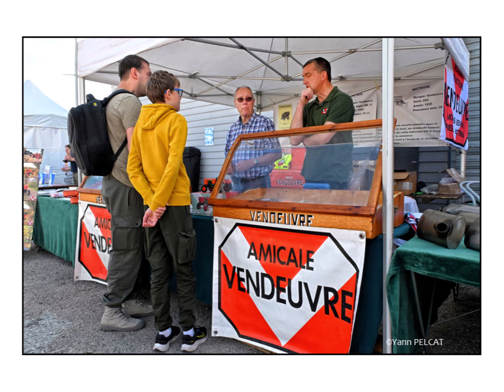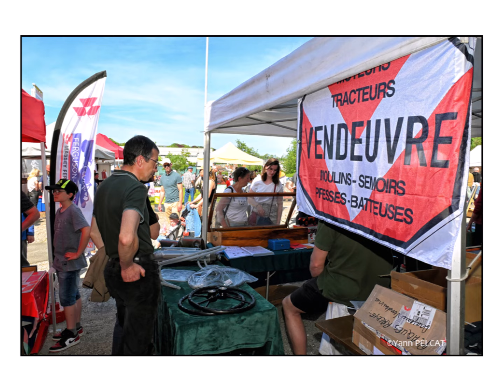Rassemblement VENDEUVRE et véhicules anciens 🚜 à Dieppe. Click de Rue ©Yann Pelcat.